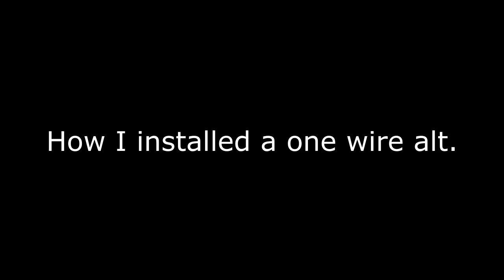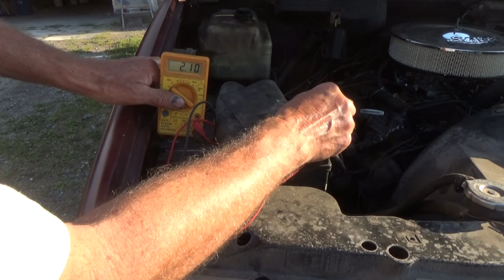one wire alternator install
one wire alternator install on a 89 chevy truck. I bought a new one wire alternator over the internet and gave it a test on my 89 chevy truck, I have been dismantling the computer system and running the truck with a carb and hei ignition, I show how I install a one wire alternator